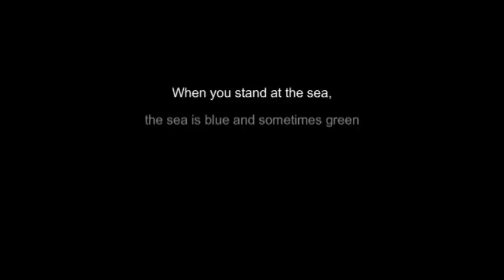Be Calm and Count to Seven - trailer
Feature début film from Iran tells about people on the country's southern islands who make their living smuggling a variety of goods, on the run from the local police. Shot in a pure, realistic style reminiscent of earlier Iranian masters.

Ramtin Lavafipour (Iran, 2008)